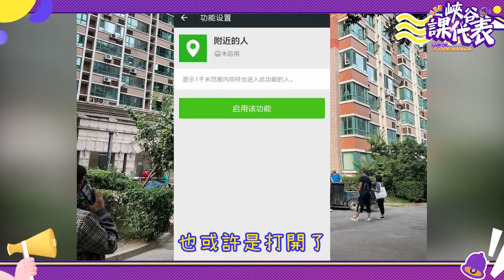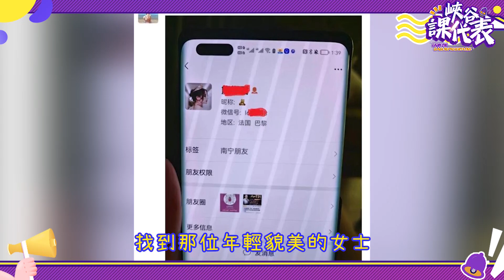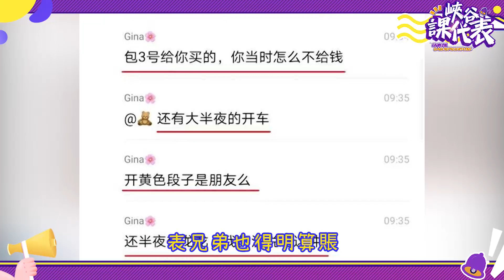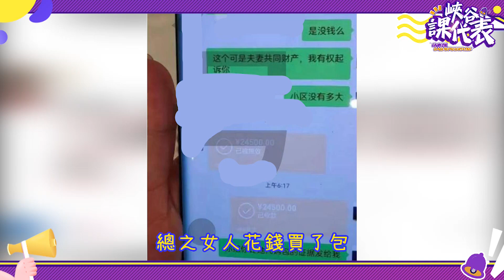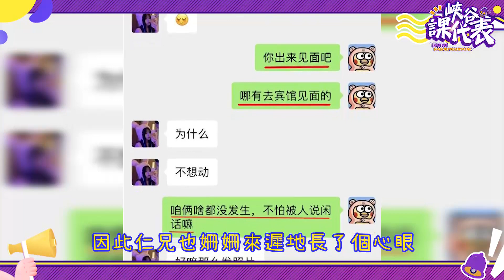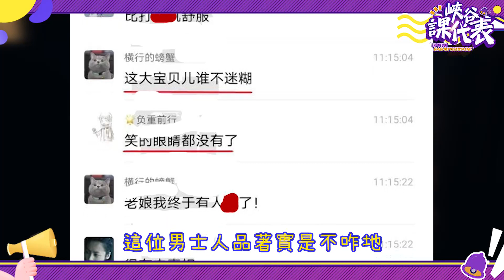寂寞男子約小區18嵗小可愛見面，不料對方竟是180斤“大寶貝”，網友調侃：簡直是三倍快樂！